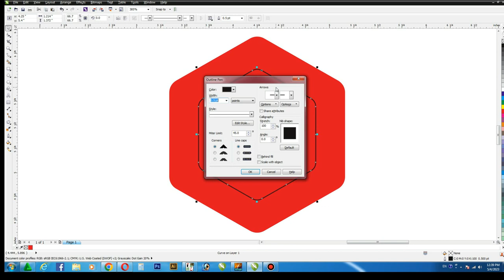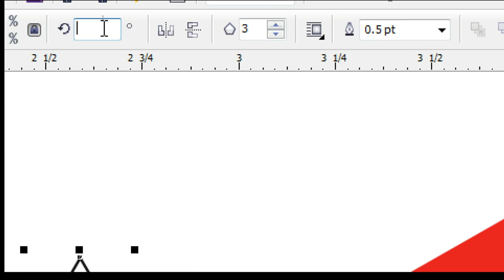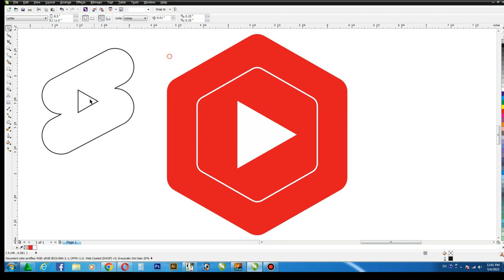CorelDraw Tutorial / How to Make YT Studio & Shorts Logo Design / Easy Techniques / CorelwaliSarkar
Dear Viewers, In this CorelDraw Tutorial, You will learn about How to Make YT Studio & Shorts Icon Logo with easy techniques for new user & experts.